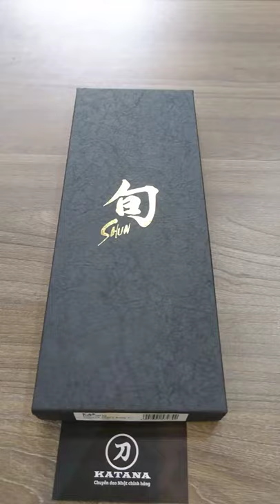Dao bếp Nhật cao cấp Shun Classic Vegetable Cleaver - Dao thái rau củ 69 lớp DM0712 (180mm)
Dao bếp Nhật cao cấp Shun Classic Vegetable Cleaver - Dao thái rau củ thép Damascuss 69 lớp DM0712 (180mm)